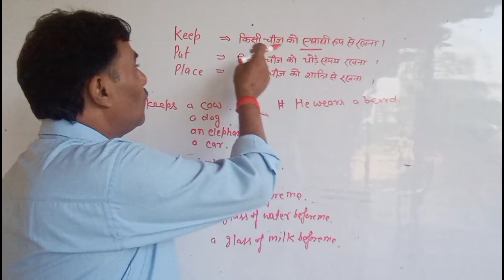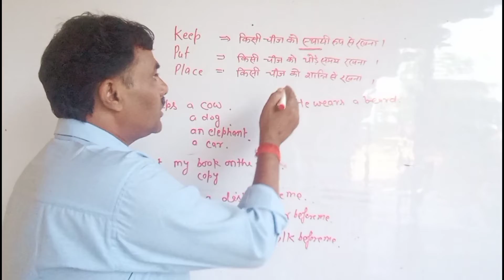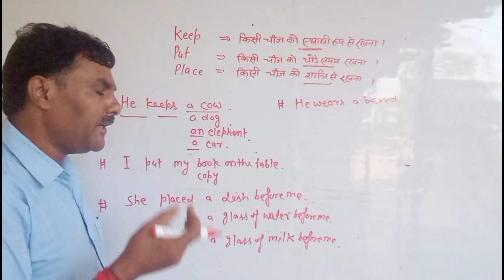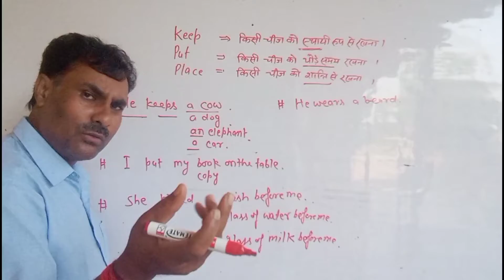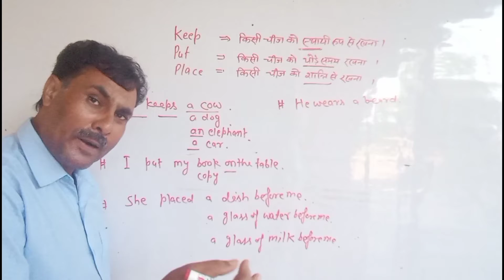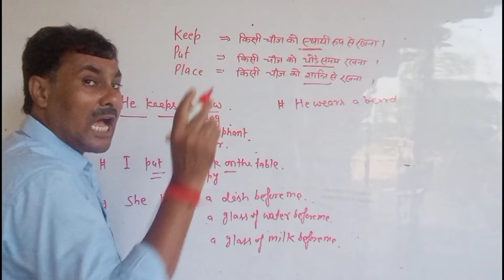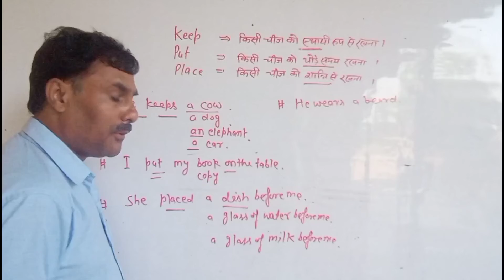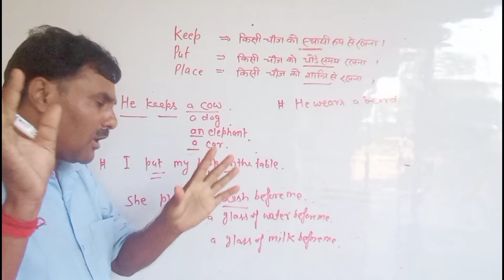Keep,put,place मैं अंतर रखने के अर्थ मेadvance english/spoken English mithilesh tiwari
advanceenglish grammar spokenenglish helpingverb english practice#keep place put रखना वह घर आता है वह एक गाय रखता है वह गाड़ी रखता है वह एक हाथी रखता है मैं एक नौकर रखता हूं